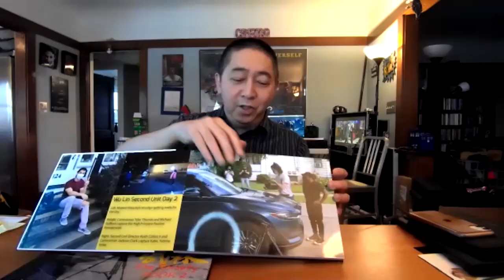Making High Quality Indie Films on a Low Budget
Making High Quality Indie FIlms on a Low Budget with Johnny K. Wu
Cleveland Ohio filmmaking mainstay Johnny K Wu has produced or directed over 30 projects including several feature films, mostly in the martial arts genre. He’s focused on making high quality material on a lower budget. And excels at online networking and marketing.

This is his website if you want to see more.

My mission here is to help independent filmmakers earn more money what they love, making movies, and to make a positive impact in the filmmaking community through the power of video.  I publish weekly videos on Indie Film Marketing, Indie Film Distribution, and independent filmmaking in general.

SERVICES
🔴  USE FILMHUB TO DISTRIBUTE YOUR FILM.

PERSONAL LINKS
🔴  My Link Tree.

The number one Independent Film Channel.